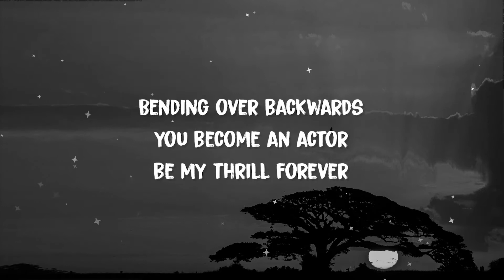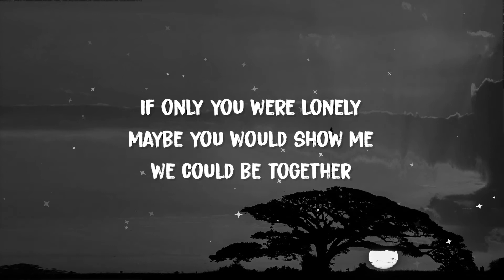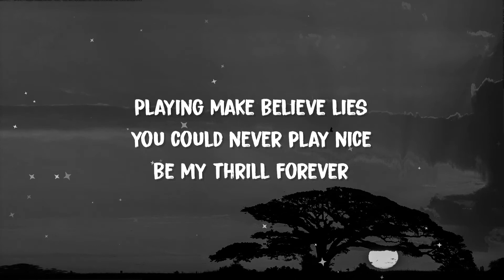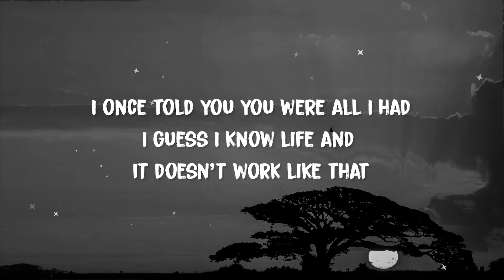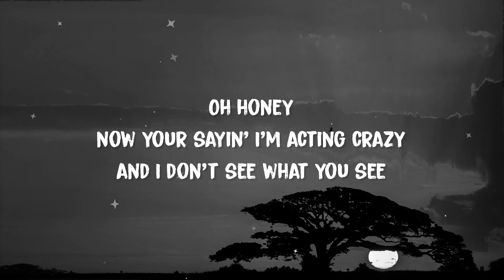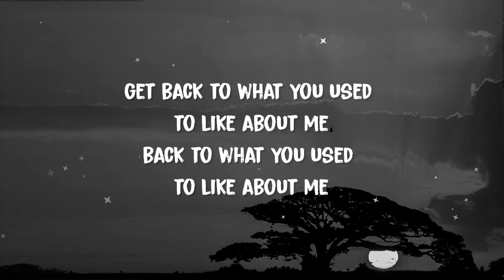Neon Trees - Used To Like (Lyrics)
Lyrics:
If only you were lonely
maybe I was holy
we could be together
Bending over backwards
you become an actor
be my thrill forever
You once told me I was all you had
I guess I know life and it doesn’t work like that

Oh honey
now your sayin’ I’m acting crazy
and I don’t see what you see
get back to what you used to like about me
back to what you used to like about me

Highs so high
drinks for free
let’s go to extremes

maybe you would show me
Playing make believe lies
you could never play nice
I once told you you were all I had

take it back now
Used to be being lonely